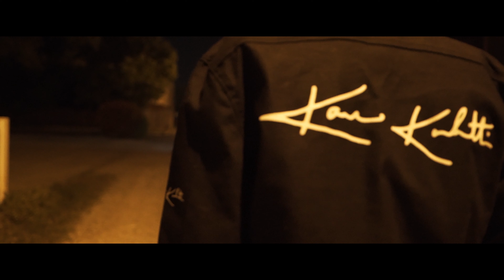Kane Kuhtti | "Lately" (ShotByScholarKidVisuals)